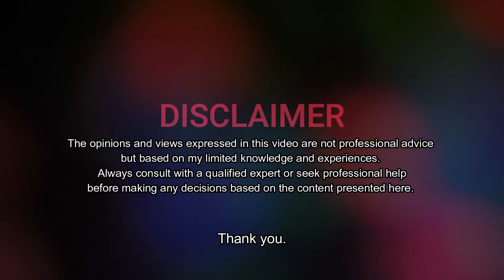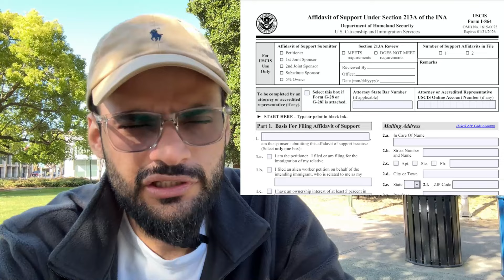🇺🇸 🇵🇰 Joint Sponsor - USCIS Poverty Guidelines 2024 - Affidavit of Support - CR1 IR1 F4 - 152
My experience with the I-864 affidavit of support. What is IRS tax transcript? W2 and IRS Tax returns?

US Embassy Islamabad - F4 Category
F4 Category US Embassy Islamabad
Interview Letters 2024
Visiting Pakistan after 3 years
IR1 Visa interview
CR1 Visa interview
Pakistani in USA
USA to Pakistan
US immigration Visa Interview Pakistan
F4 visa usa Latest news Pakistan
US embassy Islamabad visa interview
US citizensip test in Urdu
WillCare experience
NADRA computerized marriage certificate - Nikah Nama Lahore
USA Immigration Medical Exam.
Paying Green Card Fee before you go to USA
I-751, Petition to Remove Conditions on Residence
US embassy Islamabad Immigrant Visa Interview
Travel to USA
Islamabad Embassy Interview
How to travel internally for the first time
EB1A Visa - O1 Visa
EB2 NIW
IRS tax transcript for US embassy
CR1 interview
IR1 interview
221g AP
Administrative Processing
AEG Travel Services
U.S. EMBASSY & CONSULATES IN PAKISTAN COURIER SERVICES
How To Pay Immigrant Fee (Green Card Fee) After Receiving Your Immigrant Visa
USCIS Immigrant Fee
Mexico visa for Pakistani
Azerbaijan visa for Pakistani nationals
Saudi Arabia visit visa for Pakistani
us citizenship 2024
Civic test for citizenship 2024
citizenship interview 2024
American citizenship test 2024
Pakistan to USA flight
living in Pakistan as an American
Pakistani vlogger in America
medical examination for us immigrant visa
Eb2 NIW Pakistan
Pak us immigration
Pak USA immigration
DS5535
writ of mandamus
administrative processing us visa
eb2 niw pakistan
DQ Document qualified
NVC stage

Come along as I document my journey to the USA as a New immigrant. I will talk about the process, challenges, and experiences in future videos.